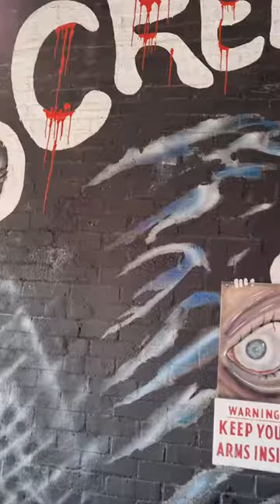Dark Ride POV Ghost Train Coney Beach Porthcawl | Things to do in South Wales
jjtadventures

Join us on this POV of the Ghost Train at Coney Beach in Porthcawl. It cost 4 tokens each to ride. A good bit of fun on this classic funfair dark ride.

We are travel vloggers and love to share the details of past and present travels. You will find a lot of travel inspiration on our channel as well as some lifestyle blogs about our French Bulldogs.

You may also find some other interesting videos on our channel such as science experiments that you can try at home, as well as product reviews. However, our main focus is travel. We are passionate about travel and the planning stages of travel. We try to put as much information as possible in the description of each video to help you with your travel planning. We hope that you find our videos useful and entertaining.